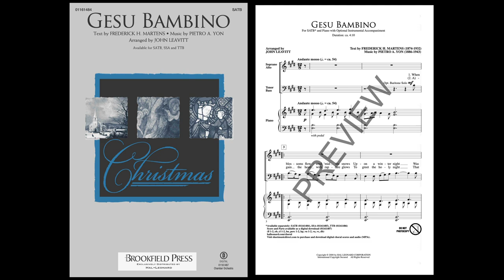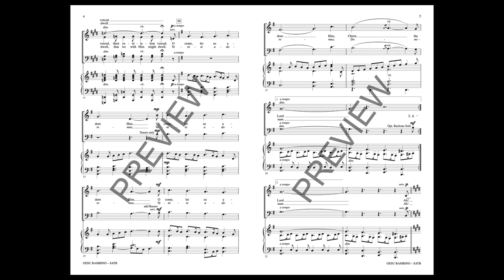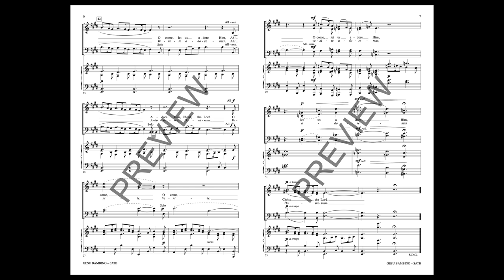GESU BAMBINO (SATB Choir) – John Leavitt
A quintessential Christmas classic! This arrangement is “on point” at every turn with stellar part writing and a creative accompaniment. Respectful to the source material, this octavo is equally at home in concert halls and sanctuaries. Score and Parts (fl 1-2, ob, cl 1-2, bn, perc 1-2, hp, vn 1-2, va, vc, db) available as a digital download.